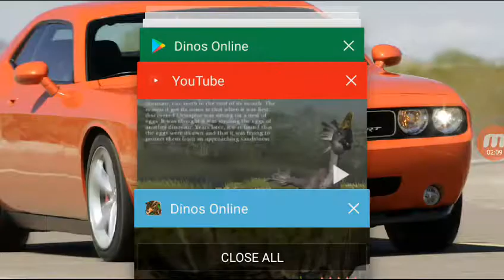Dino online pt1